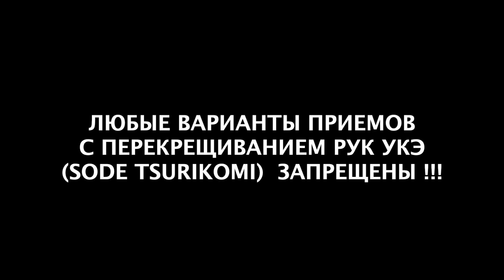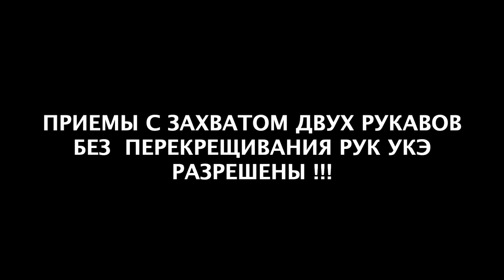Sode Tsurikomi - ограничение в правилах до 11 и до 13 лет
Показ запрещенных вариантов исполнения различных техник